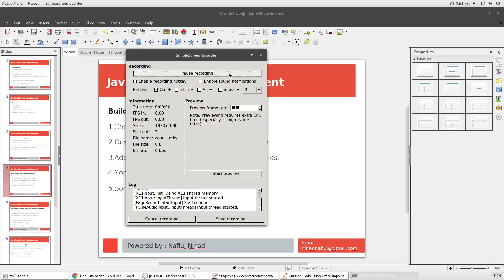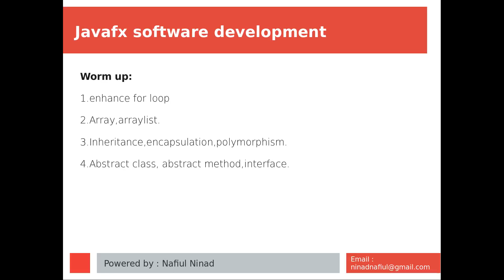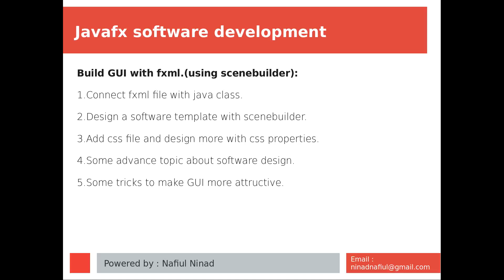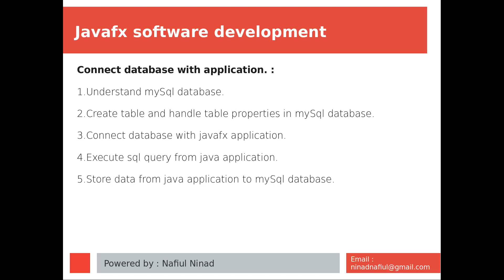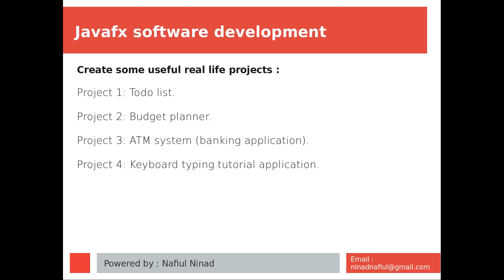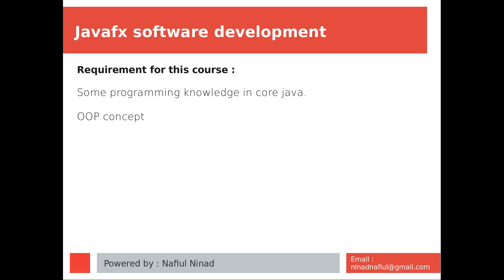1. Course Outline (Javafx software development course in bangla)